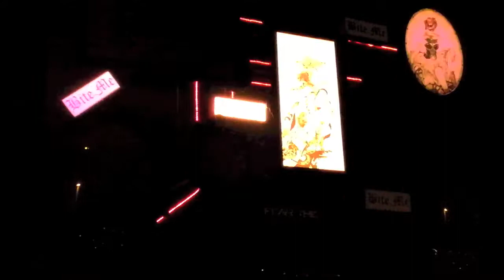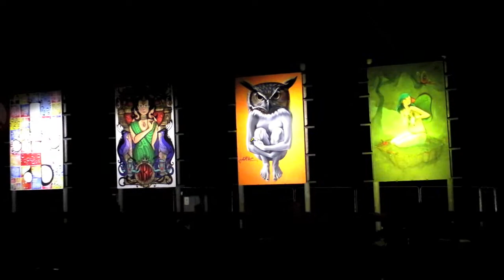Blackpool lights 2013 - part 1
Blackpool Illuminations 2013 part one - including a vintage Blackpool Tram